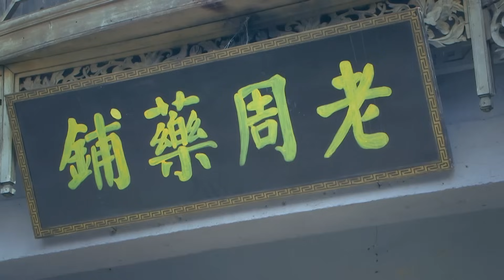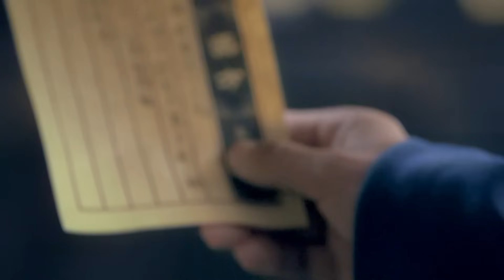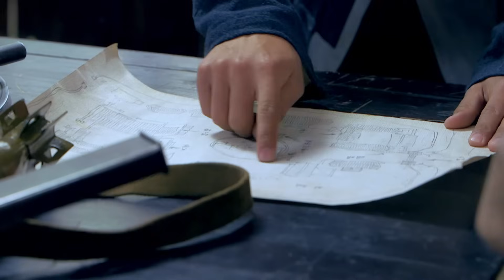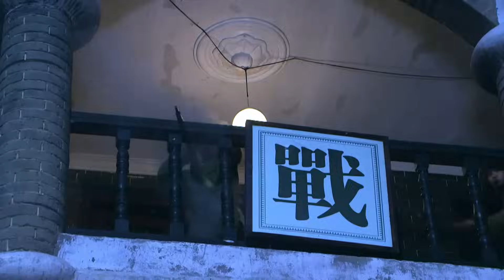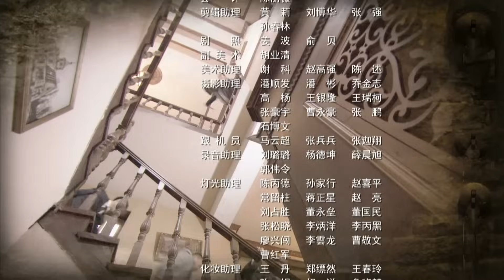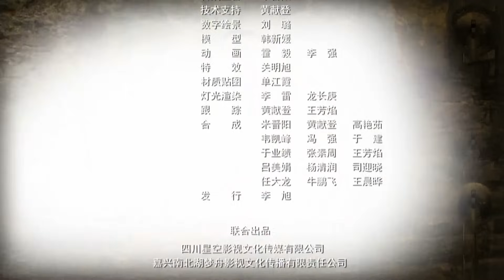光影Light and Shadow第28集（主演：康杰、吴婷、俞潇春、龚海铭）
正雄劫持黄睿回到秘密据点，发现黄睿和奈美有些相像。他知道黄振一家刚到武汉不久，没有人认识黄睿，于是他产生了一个更加恶毒的阴谋。夏安国带领光影突击队对王建立家展开突击行动，但狡猾的正雄和鬼冢原村识破了王建立副官的身份。